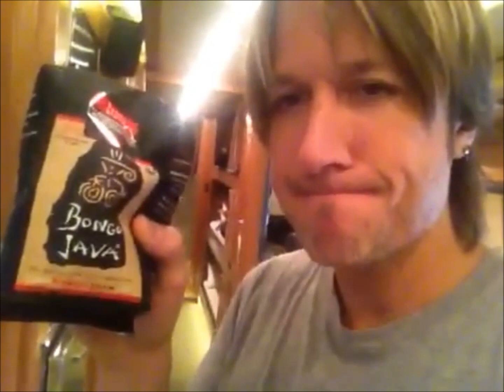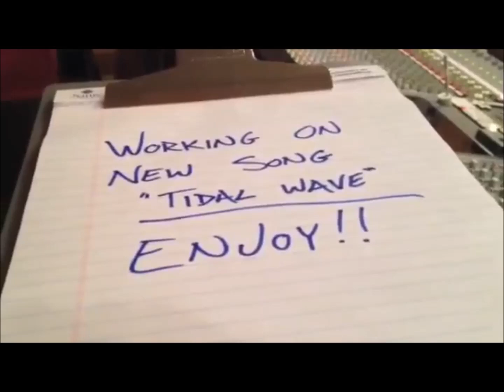Keith Urban chat video's 1 till 39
All Keith Urban chat from 1 till 39. With thx to Keith Urban's official youtube